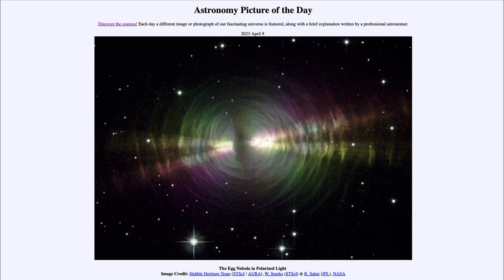2023 April 09 - The Egg Nebula in Polarized Light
In today's image, we see the Egg Nebula. This is a sunlike star near the end of its life in what is called the pre-planetary nebula phase. The core (hidden by dust) is compacting down to a white dwarf star while the outer layers are being expelled out into space.